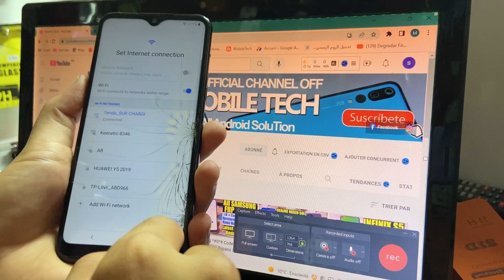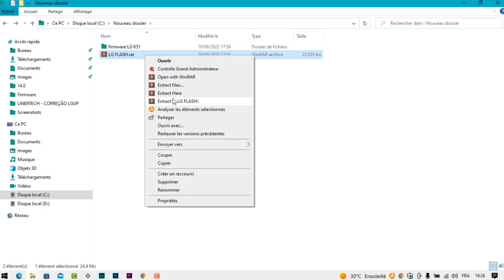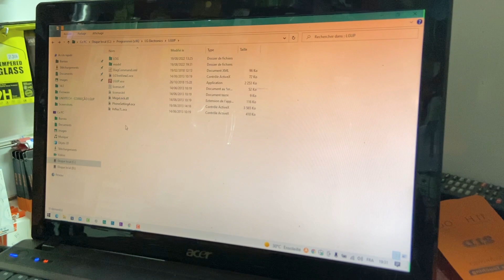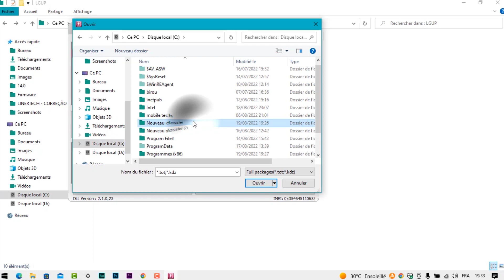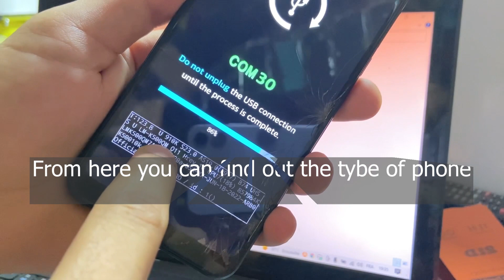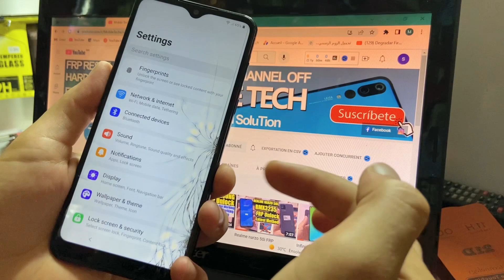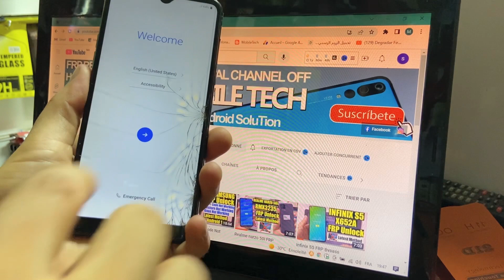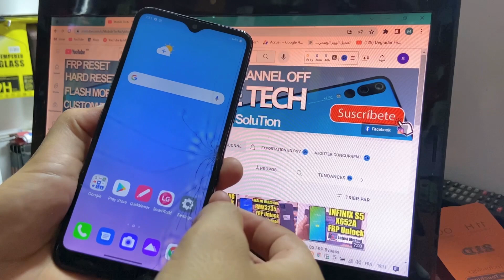LG K51 FRP Bypass Android 11 | LG LMK500QN LMK500UM LMK500QM LMK500MM Google Account Bypass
LG K51 FRP Bypass Android 11 | LG LMK500QN LMK500UM LMK500QM LMK500QM5 LMK500MM Google Account Bypass

Mobile Tech,